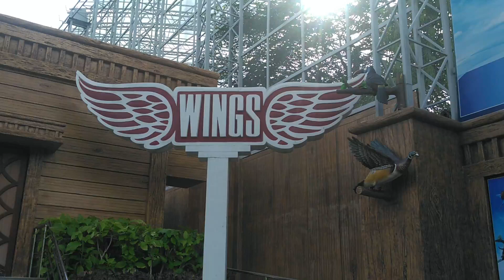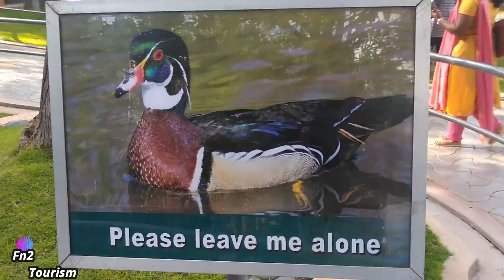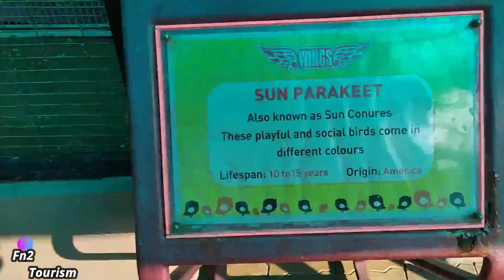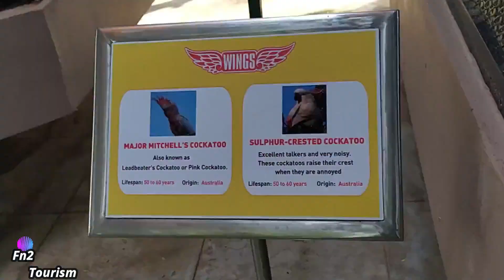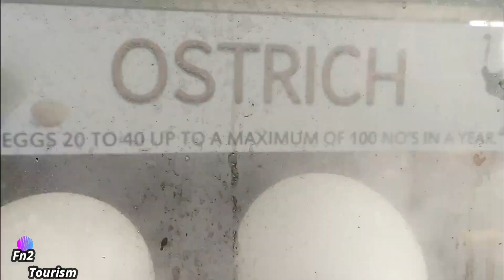THE WINGS BIRDS PARK | BIRDS PARADISE | BIRDS ATTRACTION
Wings, a new bird park in Ramoji Film City, was inaugurated here on the year of April 25 2014.

The new sanctuary is home to hundreds of exotic birds, native plants, slices of rocks and ingrown flora.
A new tourist attraction, it comprises of a Waterbird area, an enclosure for caged birds, a free-zone area, and a special zone which hosts only ostriches.
The new bird park holds a wide range of species of like the Carolina duck, Emperor goose, Scarlet Ibis, Manchurian crane, Chilean flamingo, White stork, Ross Turaco, Great Blue Turaco, Victoria Crowned Pigeon, Military Macaw, Dusky Lory, Green-napped rainbow Lorikeet, Yellow-bibbed Lory, Chattering Lory etc.